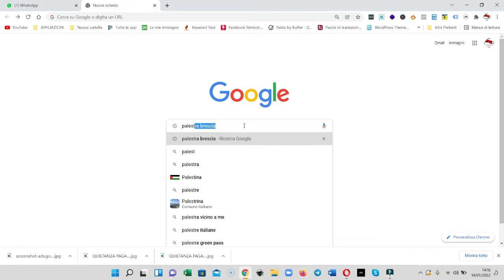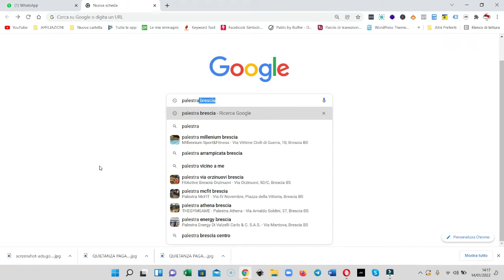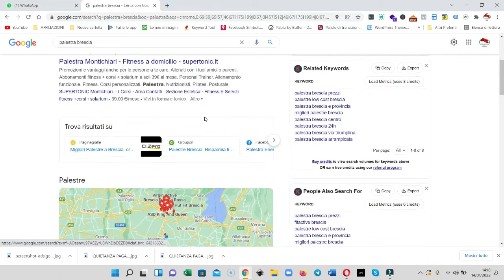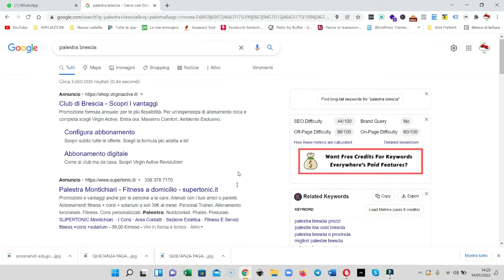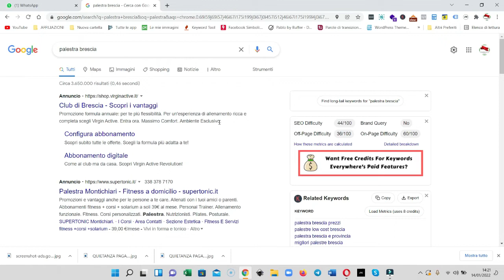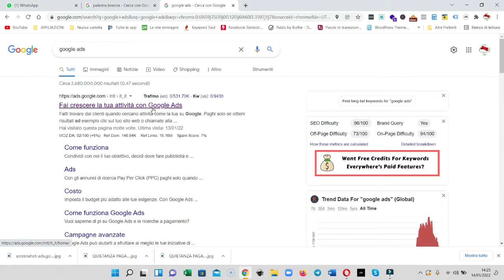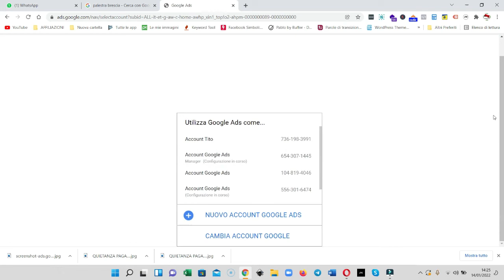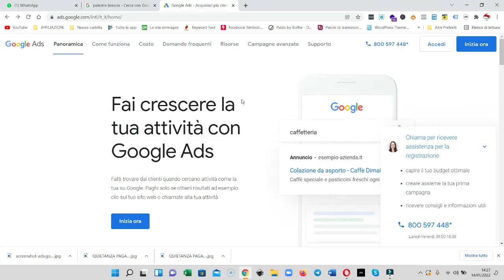Come trovare clienti per una attività locale Google Ads